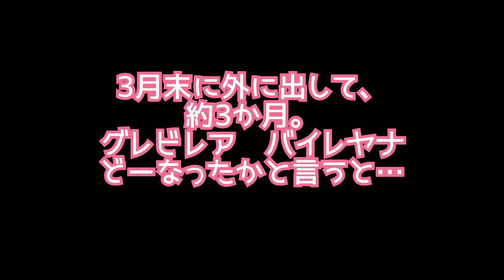【ガーデニング】【オージープランツ】超希少種のグレビレア ゴールドお迎えしました！けど元気ない💦半年かけて再生してくれるのか⁉️【グレビレア】【植え替え】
ドライフラワーで有名なグレビレア　バイレヤナ別名ゴールドを、ドライではなく鉢植えを見つけてお迎えしました！でも見つけた時期が冬だったので、なんか調子悪い💦💦植え替えして冬越しチャレンジすることに…
どーなるのか心配だったんですが、無事、元気になってくれました！
葉の表のグリーンと裏のゴールド。とってもキレイなんですよ✨
この動画をみてグレビレア好きになってくれる人が増えるといいなぁ😆